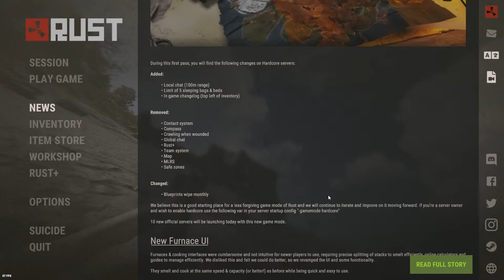🔴HARDCORE RUST | TRUE AND RAW HARDCORE RUST GAMEPLAY| SOLO HARDCORE MODE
WHAT'S UP RYSE MAFIA AND DEGENERATES ALIKE! THE NEW RUST HARDCORE MODE IS HERE!! LETS GET THIS!